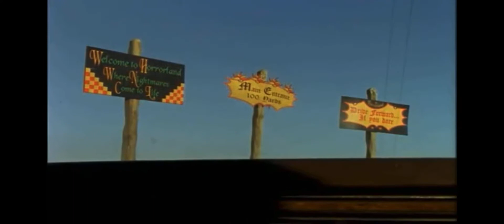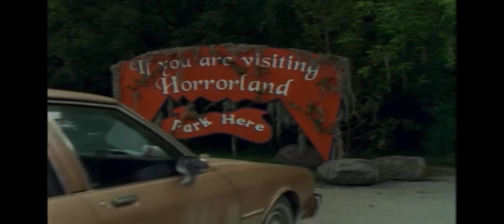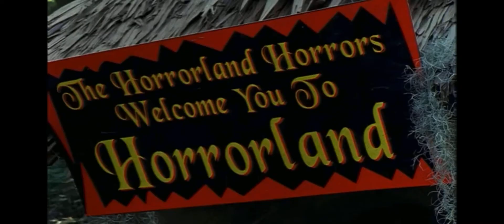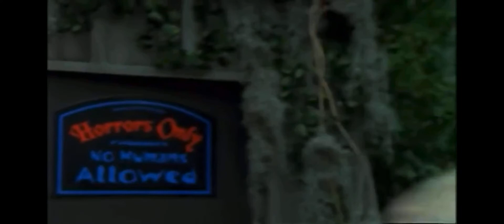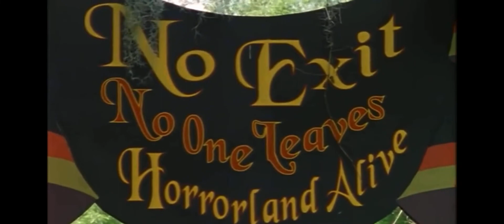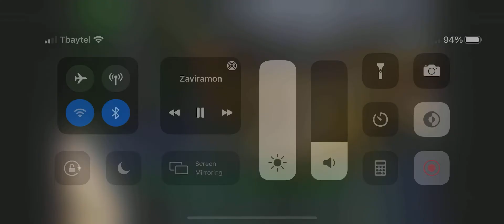Goosebumps one day at horror land part 1